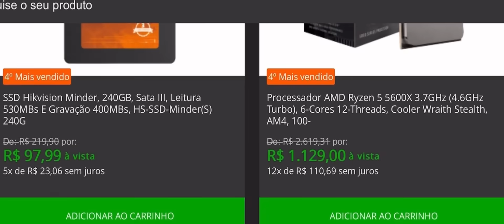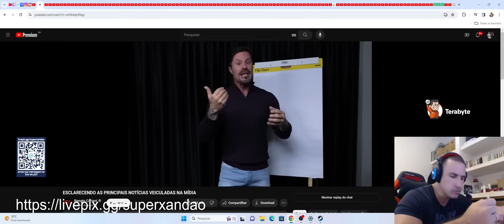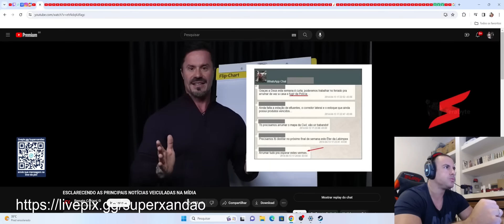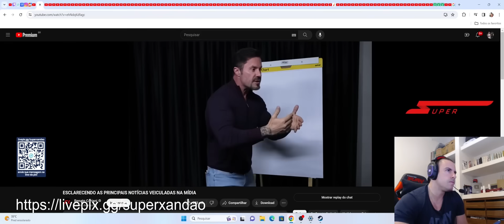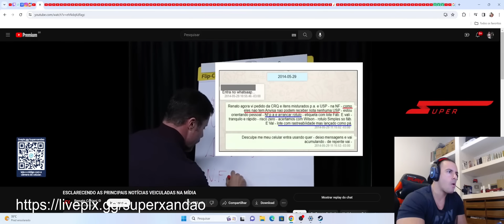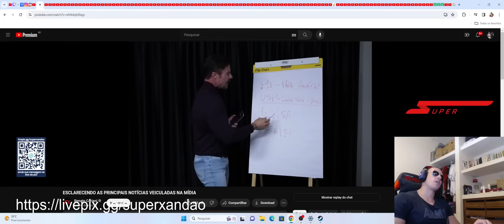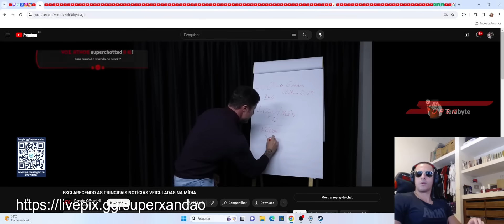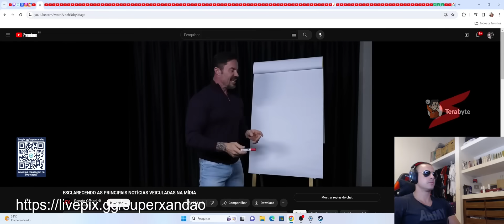SUPER XANDÃO REAGINDO A ESCLARECIMENTO DO RENATO CARIANI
CUPOM: SUPERXANDAO

00:00 - Ads
00:55 - REACT